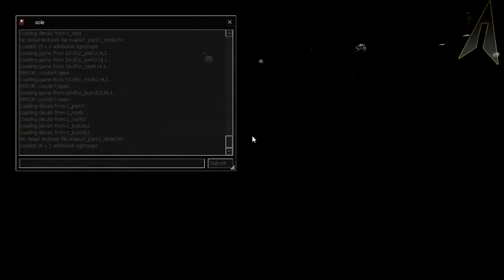Cry of Fear - Parte 10 - Jardines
Vamos a los jardines y nos ponemos a cavar xD y proseguimos con la historia,recibimos llamado de un extraño,o extraña ?)